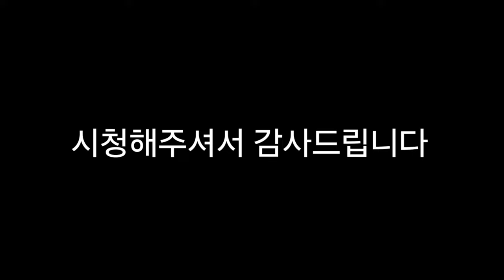푸바오 중국 판다기지 소식(26)2024년 5월2일자 영상